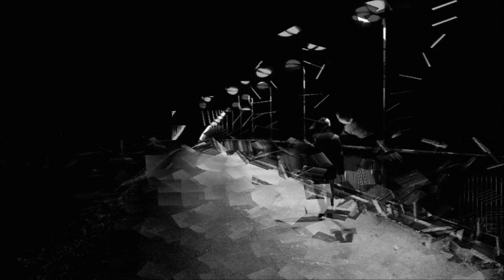Rick Braun - Nightwalk *THE SMOOTHJAZZ LOFT*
Enjoy the great sound of Rick Braun !!!
This track is from his album SESSIONS VOLUME I.

VIDEO DISCLAIMER: Video is made for entertainment purposes only and you can download this track on any authorized website such as, iTunes and Amazon.com. No copyright infringement is intended in the making of this video.